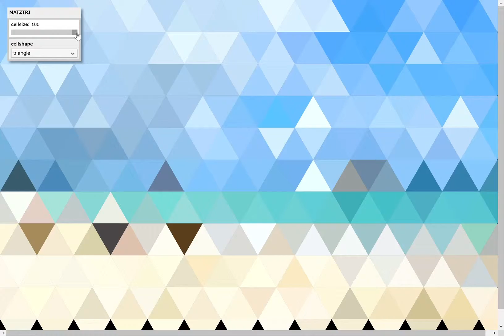Triangles, Circles, and Rectangles